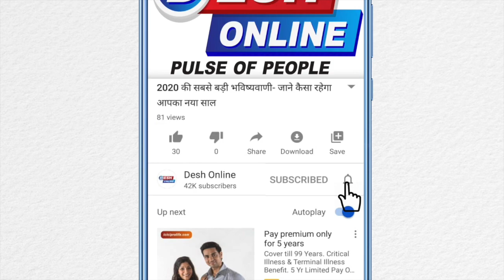योगराज सिंह ने रैंप पर अपने अंदाज में की वॉक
Father of famous cricketer Yuvraj Singhs father walked elegantly in Sanjana Jon fashion week in Panchkula